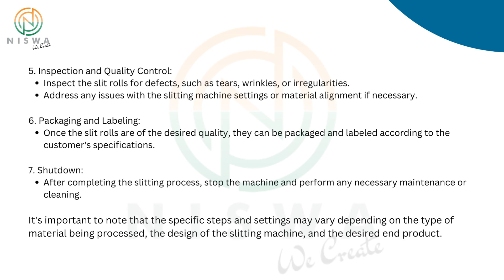Slitting Machine | Niswa Engg Solutions India Pvt Ltd.